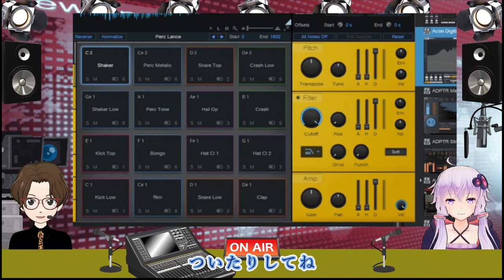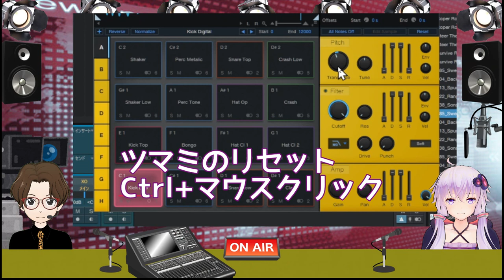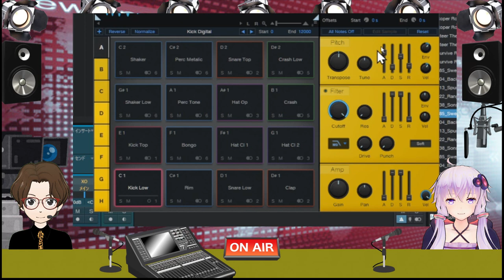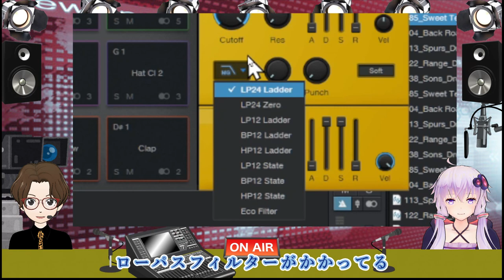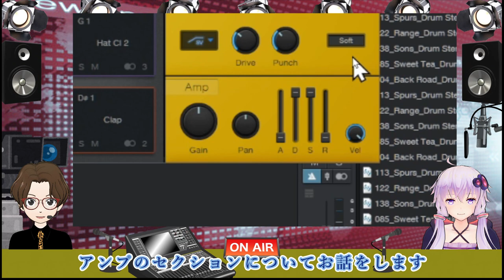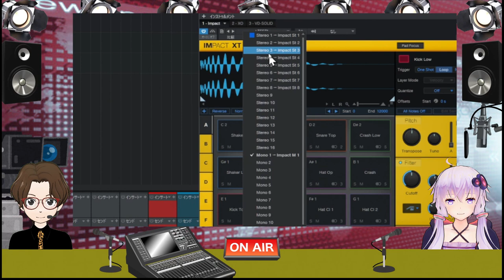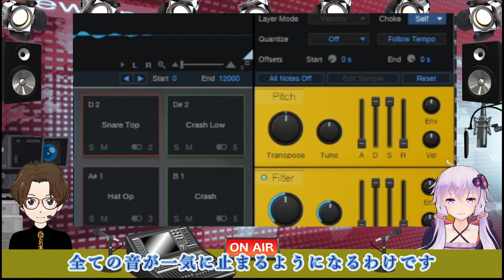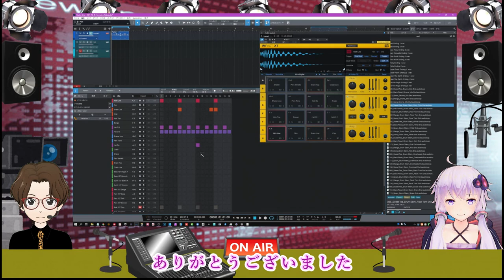【StudioOne IMPACT XT】徹底まるわかり 後編 次は応用編に続きます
IMPACT XT使いこなし　後編
次は応用編になります

準備編/前編も御覧ください